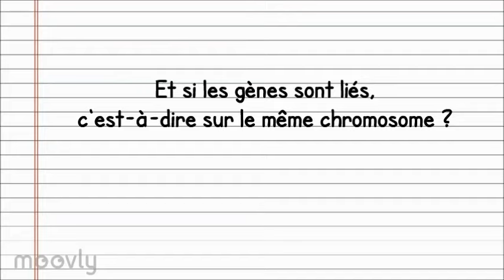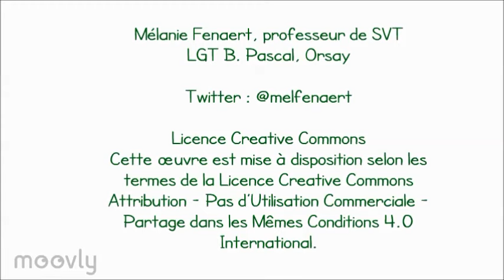SVT - Spécialité (1ère-Term) - Ecrire un génotype (2)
Conventions d'écriture pour le génotype d'un individu dont on étudie 2 caractères (indépendants ou liés).

CONSEILS : selon vos préférences, vous pouvez couper le son, ralentir ou accélérer le rythme de la vidéo, améliorer la qualité de l'image...